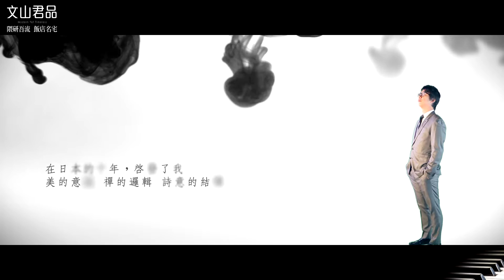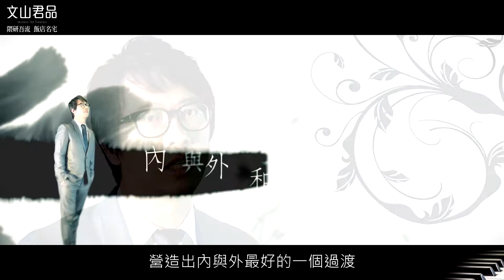文山君品/隈研吾流/飯店名宅/房地產/優築網/UNJU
榮欣「文山君品」震撼文山特區 每坪16萬8起

隈研吾流 日系飯店名宅 豪宅建築名師林伯諭新作

   建築須要慢慢來。然而隨著慢工的榮欣「文山君品」黑白簡潔的亮眼外觀完工現身文山特區，尚未公開即已爆量擠進大批看屋潮；在聲譽高漲的文山特區，先看過3字頭開價的豪宅，再來看「文山君品」，就能理解醞釀爆量迸裂開來的，是東高雄新銳家庭對精緻質感建築的長久渴望。

文山特區做為澄清湖最前緣的繁華之境，從澄清路交織文衡路，輻射出星巴克、健身工廠、麥當勞、家樂福、各式精緻料理、時尚品牌匯聚的精緻生活圈，享有東高雄便利購物、密集學區、台鐵捷運、長庚與兒童醫院資源，同時近距離接合著375公傾的大湖、森林、野鳥濕地等城市珍貴資源，是教養孕育下一代的完美理想區位。

「文山君品」大塊基地的難得一遇，從榮欣建設延聘豪宅名師林伯諭操刀建築設計，傾力不惜重金、細工琢磨便可看出。師承日本建築大師隈研吾的建築師林伯諭表示，基地優越條件正好將其師隈研吾提出的「弱建築」觀念，從建築讓步、弱化自己、尊重環境，街道餘白一一實踐出來，從街道路面做一個轉身、謙讓設計，造就一座超尺度的開放中庭廣場，既隔絕了外界的紛擾、同時也為環境創造出街道風景。

 沿著對稱設計的噴泉水景軸線進入飯店式挑高門廳，通過日式造景與24H飯店服務櫃台，轉進迎賓會客廳，從大器奢華的歐洲名師大型沙發、燈具設計組，一氣連貫鋼琴吧、閱讀室、健身區，超越星級飯店奢華規模、超越同區3字頭價格豪宅規格、也超越首購想像的終極進化建築，「文山君品」以文山特區最居謙的君子價格，讓首購家庭〝揚舉於奢華品味之上，卻擁有掌握輕盈的奧秘〞。

 文山君品 日系2-4房 文衡路轉八德路 訪賓專線780-7038